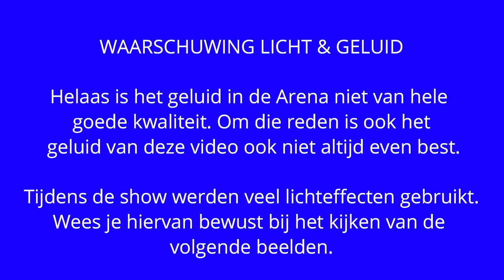Naar Ed Sheeran in de Arena! | Manon van den Heuvel | LEVEN MET EEN BEPERKING #15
Op donderdag 28 juni ging ik samen met mijn vriendje Stijn en vrienden Ivo en Elvira naar het concert van Ed Sheeran in de Johan Cruijff Arena! Het was een ontzettend leuke dag! In deze video zie je hoe de toegankelijkheid in de Arena tijdens dit concert geregeld was en word ik voor het eerst herkend door kijkers van mijn video's. Ook zie je uiteraard een aantal beelden van het concert waarbij Robbie Williams een gastoptreden gaf! Wat een feestje was het om hier bij te mogen zijn!

Bekijk hier de video waarin ik uitleg hoe het komt dat ik in een rolstoel zit

JE KUNT ME HIER VOLGEN

GEBRUIK VAN DEZE VIDEO
Wil je deze video inzetten binnen jouw werk of organisatie? Bijvoorbeeld voor het opleiden of trainen van studenten of werknemers of voor de marketing van jouw organisatie. Dat vind ik natuurlijk een enorme eer! Wel vind ik het fijn om te weten wie mijn video’s gebruikt.

CAMERA
CANON G7X

OVER MIJ

Ik ben Manon van den Heuvel, 27 jaar en ik woon in Utrecht. Om mensen te laten zien hoe mijn leven in een rolstoel eruit ziet en om andere mensen met een beperking te inspireren om net als ik alles uit het leven te halen wat mogelijk is, maak ik video’s. Wil je op de hoogte blijven van al mijn video’s? Dat zou ik heel erg leuk vinden! En heb jij een idee voor een video? Laat het me dan weten!

Liefs, Manon